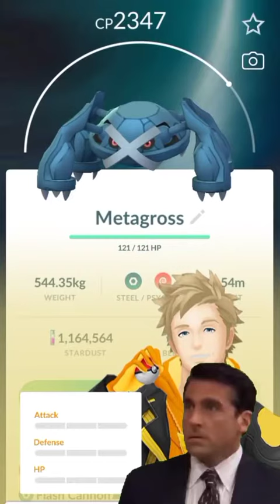😲OMG ! Rare and Ultra Rare at same spot || Pokemon Go 🔥